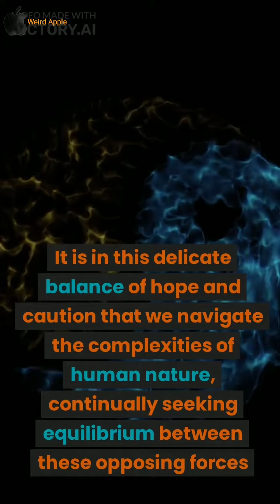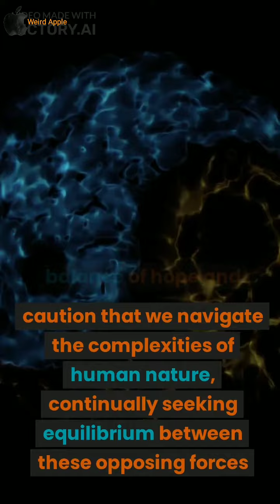Human Nature Connected To The Opposites Interact. Utopia And Dystopia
The interaction between utopia and dystopia reflects the inherent paradoxes and complexities of human nature. Just as yin and yang represent opposite yet interconnected forces, utopia and dystopia are intertwined in our collective consciousness. Human nature is a spectrum, encompassing both idealism and darkness. We yearn for perfection and harmony, representing utopian aspirations, yet we also grapple with flaws, conflict, and the potential for dystopian realities. The interactions between these opposites challenge and push us to strive for progress, to create a better world. It is in this delicate balance of hope and caution that we navigate the complexities of human nature, continually seeking equilibrium between these opposing forces.